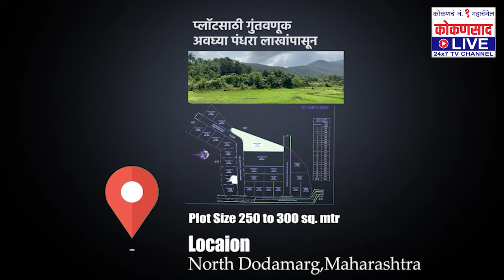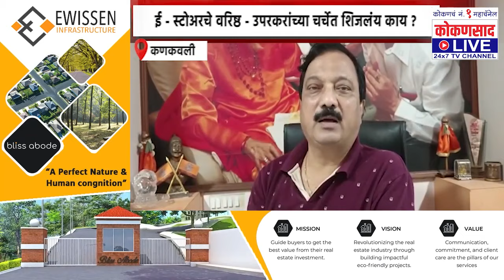कोकणच SUPER FAST News बुलेटिन |【22:08:22】| Kokansaad Live